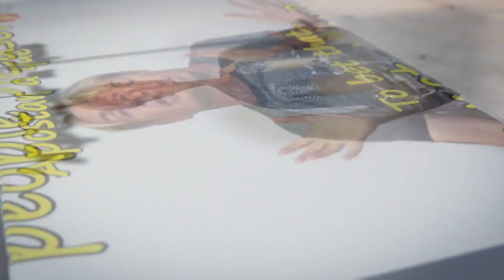If in doubt, Shout! LightSpeed Spanish